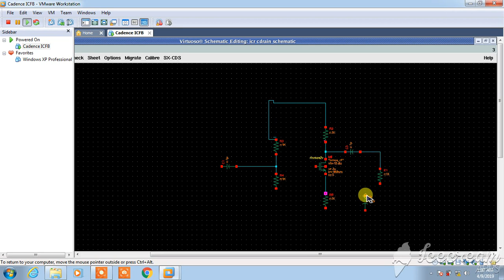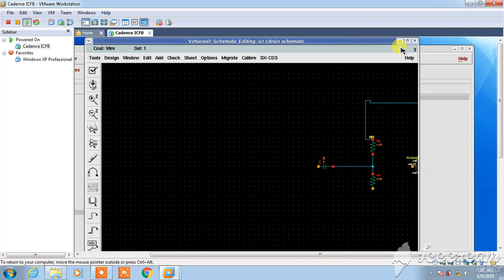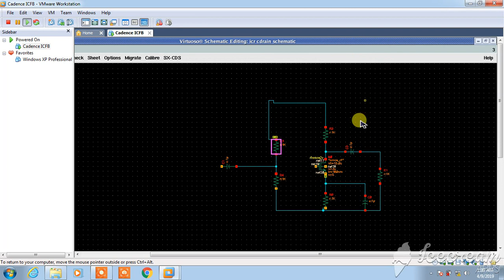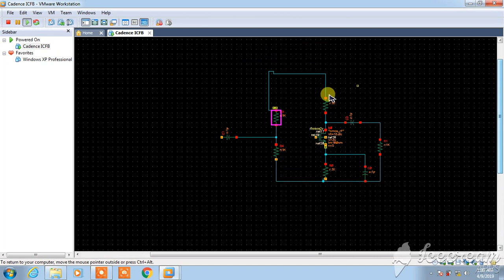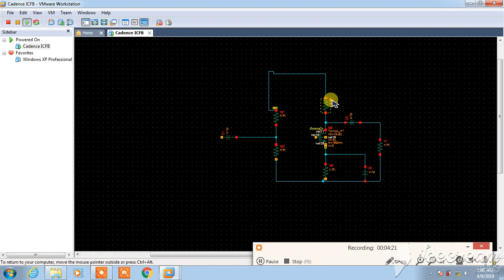Common source part 2